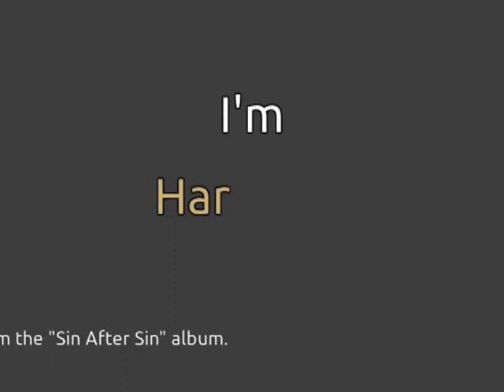Who Rob Halford really is...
Well, he tells us in the song "Raw Deal" from the "Sin After Sin" album. Really.